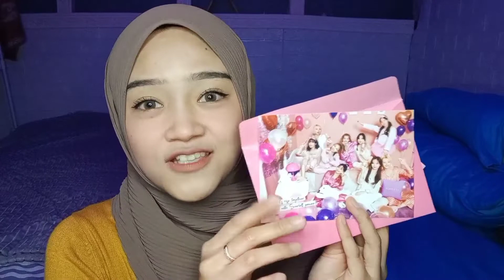ASINAN RAMBUTAN!!! SIMPEL BANGET BUATNYA CUMAN........